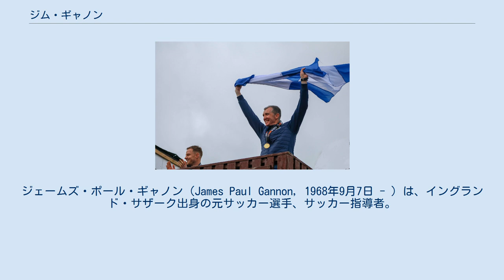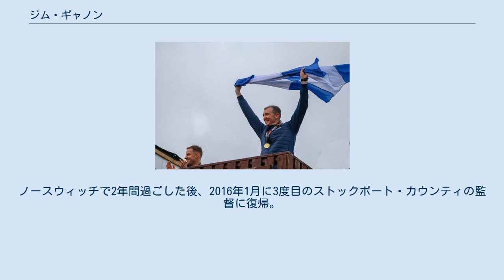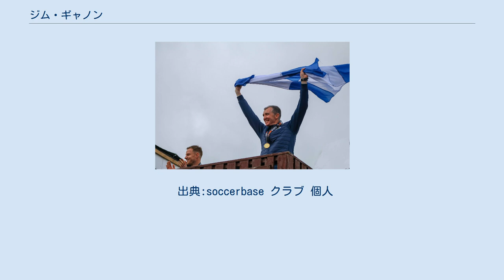ジム・ギャノン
FCハリファクス・タウンの選手
クルー・アレクサンドラFCの選手
ジェームズ・ポール・ギャノン（James Paul Gannon, 1968年9月7日 - ）は、イングランド・サザーク出身の元サッカー選手、サッカー指導者。
現在はナショナルリーグのストックポート・カウンティの監督を務めている。
アイルランドで選手キャリアをスタートさせたが、イングランド・フットボールリーグのストックポート・カウンティでキャリアのほとんどを過ごした。
 ギャノンはサザークで生まれたが、幼少期に家族でアイルランドに引っ越しをした。
彼は自分が「アイルランドの労働者階級のカトリック教徒」であると思っている。
 ギャノンは、アイルランドのダンドークFCでキャリアをスタートさせた。
1989年4月、ギャノンは7万ポンドの移籍金で当時イングランド2部に在籍していたシェフィールド・ユナイテッドに移籍した。
しかしトップチームのメンバーに入れず 、翌年には当時4部のハリファックス・タウンにレンタルで移籍した。
 1990年、ギャノンは当時4部のストックポート・カウンティに移籍した 。
その後10年間ストックポートで過ごし、クラブを2部リーグと4部リーグの準優勝に導き、リーグ・トロフィーでは2度の決勝に貢献した。
 2000年にクラブを退団した後は、クルー・アレクサンドラで1シーズンを過ごした後、2001年8月にアイルランドのシェルボーンに移籍し、3年間で2度のリーグ・オブ・アイルランド・プレミアディビジョンのタイトルを獲得した。
 引退後はすぐに監督としてのキャリアをスタートさせ、2004年にはダンダークの監督に就任した。
アイルランドでの1シーズンの後、ストックポート・カウンティに監督として復帰し2008年にはプレーオフを経てリーグ2からの昇格を果たした。
リーグ1昇格に導いたがコスト削減の一環として解任された。
その後はスコティッシュプレミアリーグのマザーウェルに移籍し、ヨーロッパリーグに出場したが、わずか25試合の指揮で退団した。
2010年にはチャンピオンシップのピーターバラ・ユナイテッドの監督に就任したが、2ヶ月間しか在籍しなかった。
2011年1月にはポートヴェイルの監督に就任したが、わずか10週間の在任にとどまった。
2011年11月にストックポートに戻ったものの、2013年1月に解雇された。
2013年12月には、ノースウィッチ・ヴィクトリアの監督に就任した。
ノースウィッチで2年間過ごした後、2016年1月に3度目のストックポート・カウンティの監督に復帰。
2018-19シーズンはクラブをナショナルリーグ・ノースを優勝、5部昇格に導いた。
 出典:soccerbase クラブ 個人